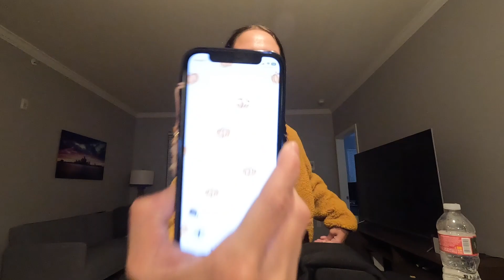Albuquerque International Balloon Fiesta 2023 | Vlog | Shaelyn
Hi! Welcome to a vlog from my favorite time of the year - the Albuquerque International Balloon Fiesta!! There's something so magical about Balloon Fiesta and I feel so blessed to be apart of it for the 3rd year in a row! I highly encourage everyone (if possible) to come to Albuquerque to see the balloons at least once in your life! It's truly an amazing experience.

♥Treecard: Plant trees with every step you take - shaelyn-z6w

Song(s) in this video:

“Picture Frames” by Prigida

“Autumn” by FASS

“Powdery” by Wooll

Outro Theme Song:
"Candy" by BigBadBeats